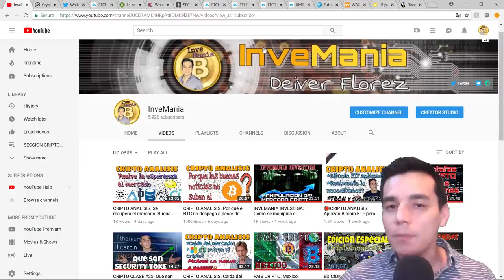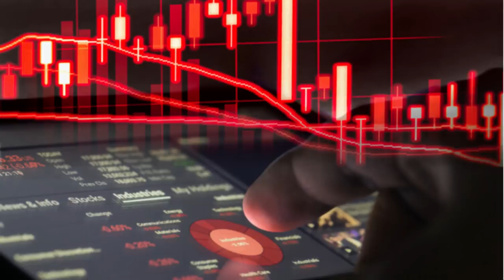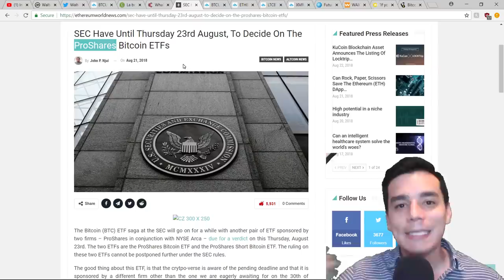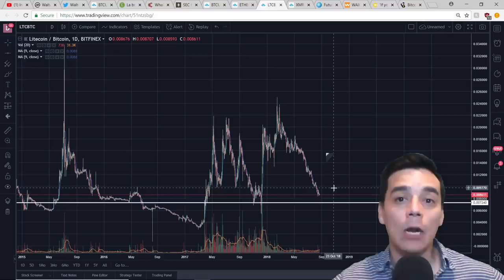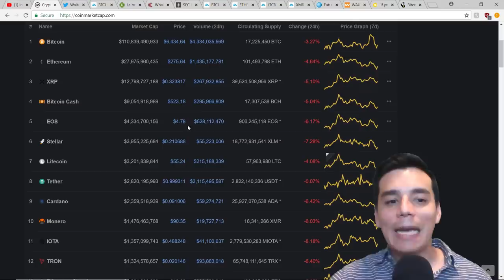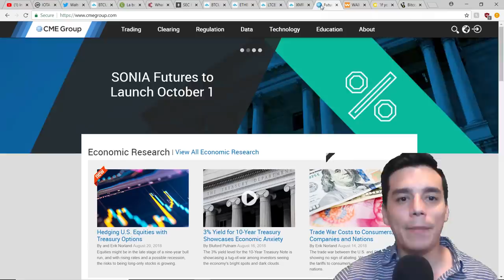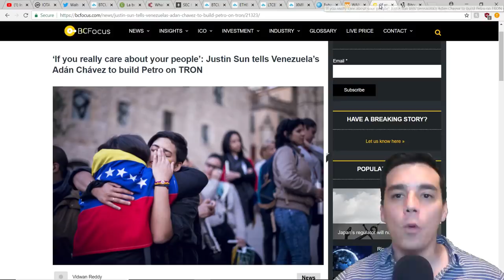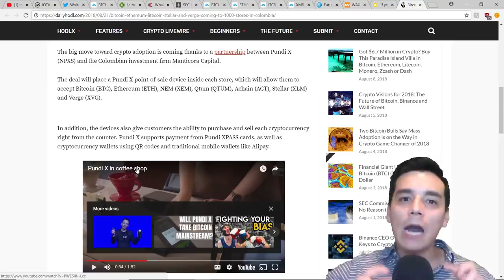🚫 CRIPTO ANALISIS: Otro Bitcoin ETF rechazado!|Caera el BTC?|TRON en Venezuela?|Pundi X en Colombia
En esta entrega analizaremos las consecuencias del rechazo del ETF de Proshares, tipos de inversiones que puedes hacer en estos momentos, TRON en Venezuela y Pundi X en Colombia.

Aclaracion del autor: Ofrezco disculpas porque la grabacion fue realizada antes del anuncio de rechazo del Bitcoin ETF por parte de la SEC. Por el nuevo formato del video, la edicion se tardó mas de lo normal.